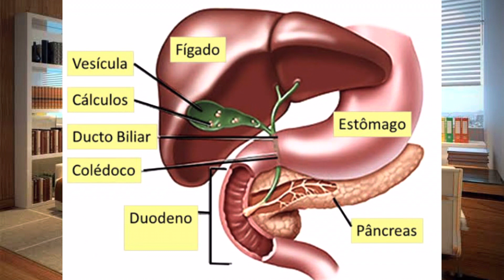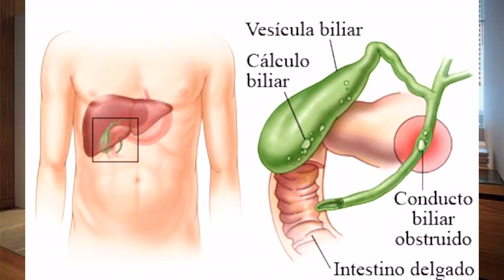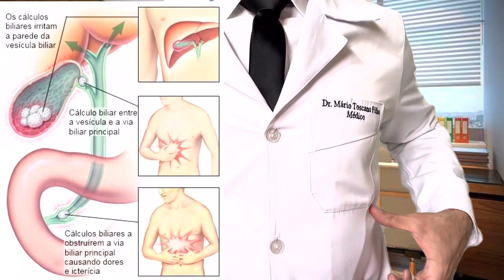Porque OZEMPIC aumenta o risco de PANCREATITE e PEDRAS NA VESÍCULA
Os análogos do GLP-1 (Saxenda e Ozempic) aumentam o risco da formação de pedras na vesícula e pancreatite decorrente da obstrução das vias biliares. Neste vídeo eu falo dos possíveis mecanismos que levam a essas ocorrências e da importância de informar os pacientes sobre esse risco e considerar a escolha de outro medicamento para pacientes com alto risco de doença da vesícula biliar.

Vídeos YouTube
Dr. Mário Toscano Filho
Saúde para todas as idades